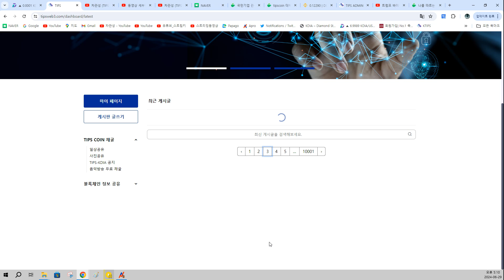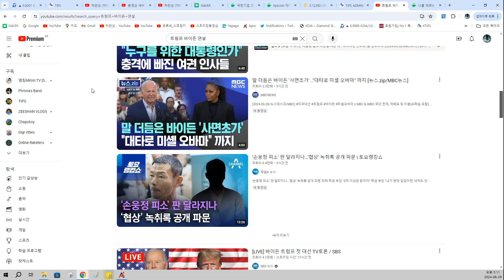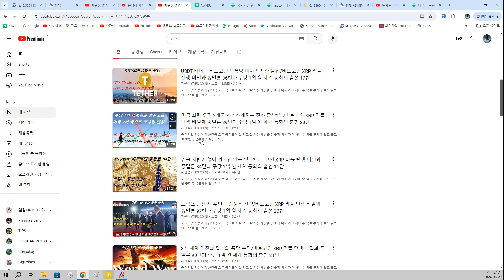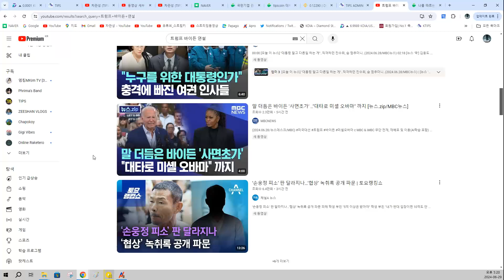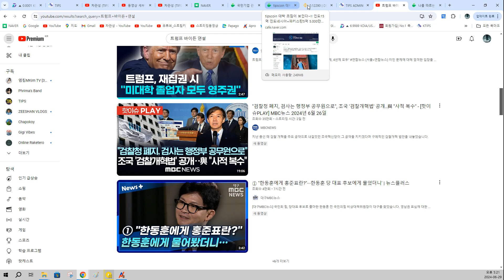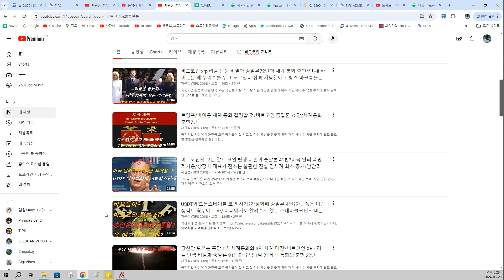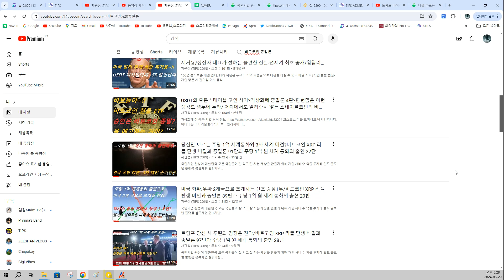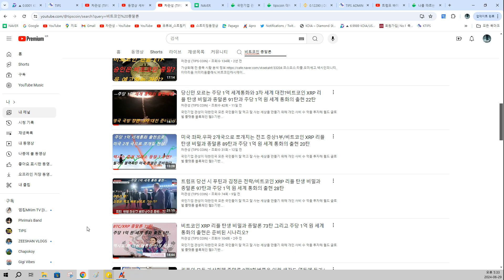트럼프 곧 대통령 당선될 것 같지? 절대 쉽지 않아-부정 투표로 또 막판 뒤집기 하면 돼~!!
이메일 하나로 회원 가입후 전세계인은 누구나 tips coin을
 무료로 채굴할 수 있습니다.

무료 채굴되었던 kdia coin은 이미 해외 거래소 20위권 디지파이넥스 거래소와 코인w 거래소에
2차 상장되었으며 tips coin은 2024년 7월 해외 거래소 상장됨을 공지합니다.

팁스 코인 재단 거래소 재단 대표 차관성

TIPS based on Blockchain Web3, a world global platform that dreams of a world where everyone in the world becomes rich fairly

Anyone around the world can receive tips coin after registering as a member of
with just one email.You can mine for free.

TIPS is challenging the world's first global platform that surpasses Google, YouTube, Twitter, Telegram, Instagram, Telegram and KakaoTalk.

It will be number 1 in the world.

Those with vested interests make business profits by monopolizing the knowledge,
photos, and posts you provide.
Even if we increase it greatly, we will not give you a single penny.

Gwanseong, a national company, is grateful for your post to those who have
 contributed to the infinite development of TIPS.

One. Automatically mine each photo into coins in real time for free and store them in your wallet.
We will automatically save it, and in the near future it will be listed on an
 overseas exchange so that everyone can
We are working on a project to help you prepare for the future without worrying about money.

Kdia Coin, which was mined for free, is already on the top 20 overseas exchanges,
 Digifinex Exchange and Coinw Exchange.
We announce that it has been listed for the second time and that tips coin will be listed on overseas exchanges in July 2024.

TIPS Coin Foundation Exchange Foundation CEO Cha Gwan-seong

시바이누.비트코인.도지코인.온톨로지가스.메타디움.리플.스페이스아이디.온톨로지.펀디엑스.
네오.솔라나.이더리움.쓰레스홀드.메디블록.비트코인캐시.폴리메쉬.스텍스.스팀달러.니어프로토콜.세이.오브스.앵커.피스네트워크.스트라티스.보라.이더리움클래식.에이다.더그래프.이캐시.센티넬프로토콜.쎄타퓨엘.스팀.비트토렌트.아발란체.웨이브.맨틀.제로엑스.리스크.메탈.아스타.수이.엡토스.
가스.트론.아르고.비체인.하이파이.시빅.피르마체인.샌드박스.폴리곤.퀀텀.스테픈.플로우.엑시인피니티.아이큐.크레딧코인.이오스.칠리즈.비트코인에스브이.아비트럼.스톰엑스.디카르고.시아코인.블러.아하토큰.골렘.룸네트워크.마스크네트워크.체인링크.폴카닷.헌트.미나.쎄타토큰.코박토큰.파워렛져.알고랜드.스텔라루멘.아이오에스타.코스모스.엠블.질리카.스토리지.카바.왁스.아이오타.쿼크체인.아크.무비블럭.솔라.그로스톨코인.1인치네트워크.넴.밀크.저스트.아이콘.디센트럴랜드.에스티피.이뮤터블엑스.캐리프로토콜.썬더코어.스트라이크.에이브.헤데라.스테이스네트워크토큰.모스코인.
카이버네트워크.멀티버스엑스.아더.하이브.베이직어텐션.히포크랏.

BTC.GLM.ONG.ETC.ETH.XRP.DOGE.SOL.XEC.DOGE.ADA.TRX.XEC.XLM.DOT.
hpo.bat.hive.ARDR.EGLD.KNC.MOC.SNT.HBAR.AAVE.STRIKE.TT.CRE.IMX.STPT.MANA.ICX.JST.MLK.ION.XEM.1IVCH.GRS.SXP.MBL.ARK.QKC.IOTA.WAXP.KAVA.STOR.ZIL.MVL.ATOM.IOST.XLM.CELO